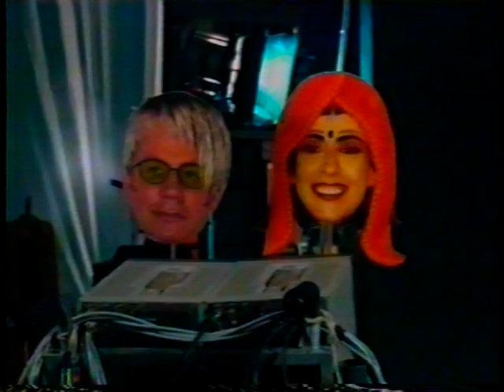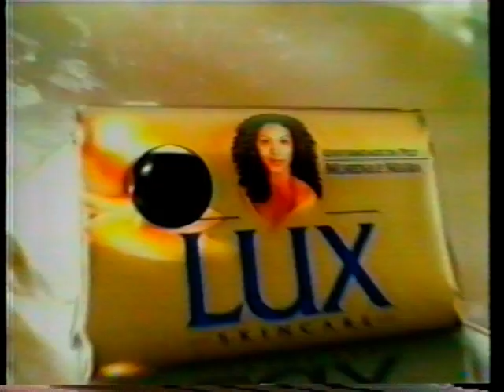Comerciais | Tv Leste - Rede Globo 13/08/2002